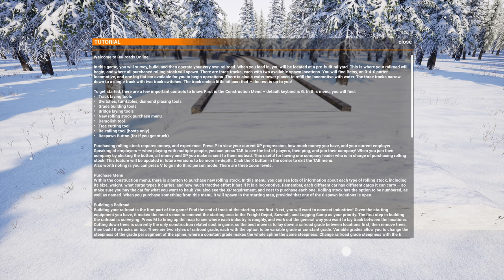RAILROAD ONLINE!! LETS GET STARTED!!.Laying rail bed and rail from the freight-sawmill-logging camp